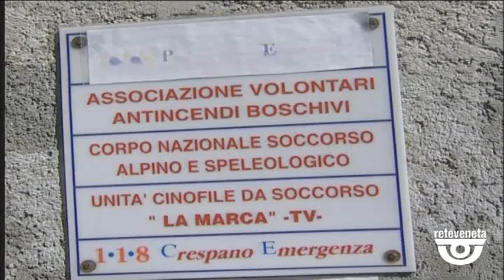TG BASSANO (01/07/2019) - SUEM 118 ESCE PER UNA EMERGENZA, NE TROVA DUE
TG BASSANO (lunedì 1 luglio 2019) - Giornate intense per il SUEM 118 DI CRESPANO (Pieve Del Grappa) che oggi è stato chiamato per un problema con un escursionista in Val Di Lebia. Ma mentre percorreva il sesto tornante sulla strada General Giardino che porta a Campo Croce, un'altra chiamata li ha fatti fermare per soccorrere una signora 34enne che mentre era alla guida con a bordo un bambino e il suo cane, si era sentita male, con improvviso calo di pressione. Il colpo di calore, l'aveva fatta iper ventilare ed aveva avuto una crisi di panico. Soccorsa, è stata attesa l'altra ambulanza che l'ha portata all'ospedale di Castelfranco Veneto. E via, per i soccorritori Suem 118 di CRESPANO che hanno quindi proseguito la corsa per un escursionista 71enne di San Zenone con un picco di pressione alta, che l'aveva visto perdere molto sangue dal naso, vista una recente operazione al setto nasale. Il paziente è stato trasportato all'ospedale di Montebelluna.